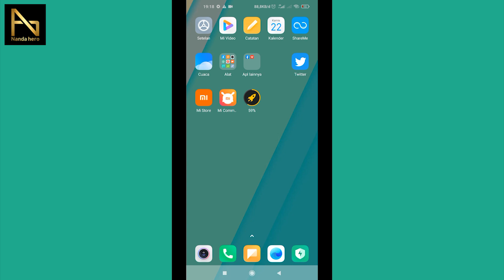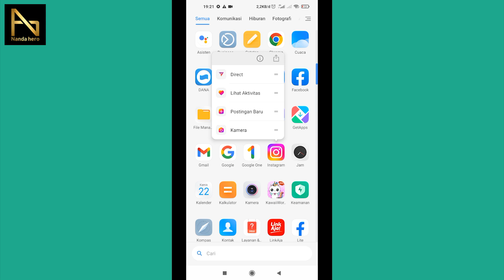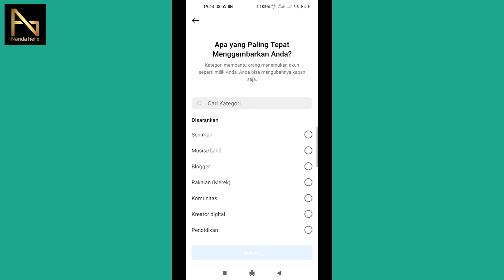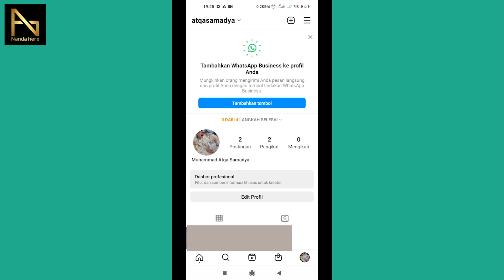3 CARA MEMUNCULKAN FITUR NOTE DI INSTAGRAM | MENGATASI FITUR TERBARU IG TIDAK MUNCUL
Cara Memunculkan Fitur Note di Instagram - Kenapa fitur baru Instagram tidak muncul padahal sudah di update? Jika tidak ada fitur Note atau Catatan di akun IG kalian, silakan tonton tutorial cara mengatasi fitur note di Instagram yang tidak muncul berikut ini.

⌚ Timestamp:
0:00 Pembukaan
0:25 Memunculkan Fitur Notes IG #1
1:15 Atasi Fitur Note IG Tidak Muncul #2
2:17 Agar Fitur Catatan IG Muncul #3
3:26 Kesimpulan